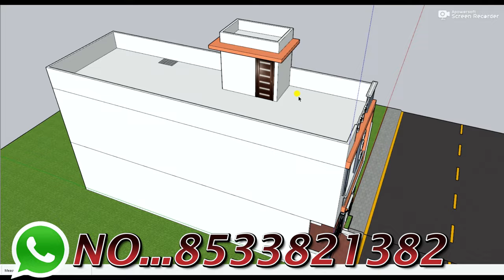Small House 5 Bedroom car Parking House Plan,15x45 Duplex House Elevation,3D makan ka naksha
3D design
TOILET    :-3
DRAWING   :-1
KITCHEN   :-1
PARKING   :-BIKE,CAR
STAIRS    :-,3FEET

12 by 70 besment shop plan 3D 12x70 dukan or makan ka design 12*70 house plan